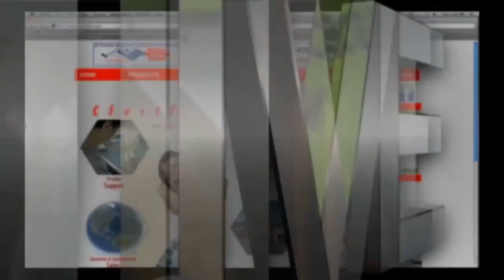Wireless Security Industry Featured on Fox News with Cyber Security Expert Scott Schober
BVS CEO and cyber security expert, Scott Schober, discusses Berkeley's role as a small business dedicated to innovative wireless technologies all designed and built in the U.S.A.. Scott brings with him the WatchHound™ Cell Phone Security Monitor and Squid™ 3G M2M Cell Tower Tester. Scott also demonstrates some recent advances in BVS' line of covert cell phone detectors including a cellular detector disguised as a real water bottle.